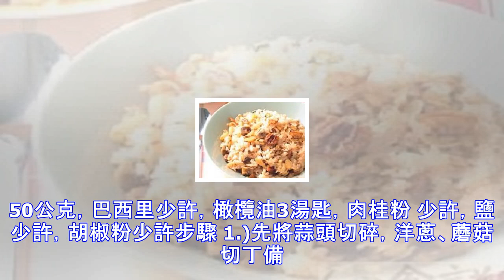地中海香料堅果炒飯的詳細做法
地中海香料堅果炒飯 原料 白飯3碗，蒜頭2瓣，洋蔥1/2個，蘑菇300公克，松子500公克，杏仁50公克，胡桃50公克，巴西里少許，橄欖油3湯匙，肉桂粉 少許，鹽少許，胡椒粉少許步驟 1.)先將蒜頭切碎，洋蔥、蘑菇切丁備用。2.)在大鍋中加入橄欖油燒熱，將蒜末與洋蔥丁炒香，然後加入蘑菇、松子、杏仁與胡桃一起拌炒5分鐘。3.)關火後加入白飯拌勻，撒上肉桂粉、鹽、胡椒粉及巴西里，拌勻後倒進烤盤中。4.)預熱烤箱至180℃後，將烤盤放入烤約20分鐘，取出後盛入盤中，即可食用